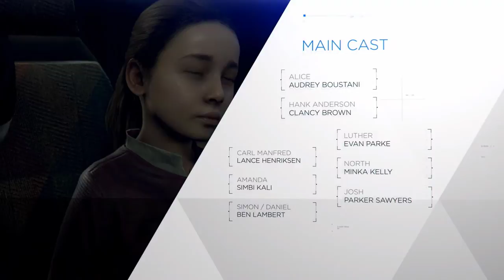DETROIT BECOME HUMAN GAMEPLAY Walkthrough Final Part 31 | Gamerboy Gameplay Bangla Review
The Detroit Become human isa a 2018 adventure game. Detroit Become Human Gameplay was action-adventure. You can see this video Detroit become human Final part 31. This ditroit become human game base on si-fi. Everyone hope like this detroit become human walkthrough & Full game. Thanks to everyone.